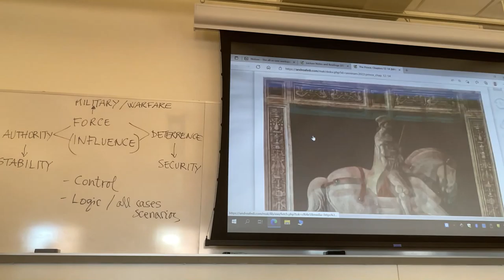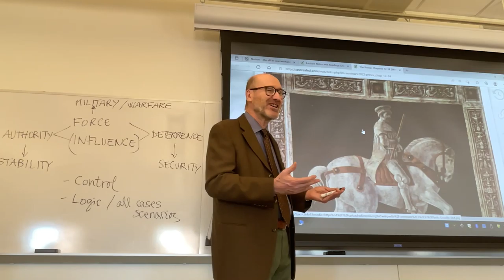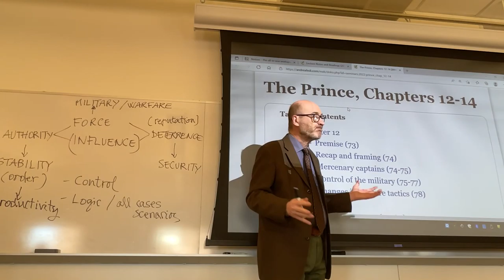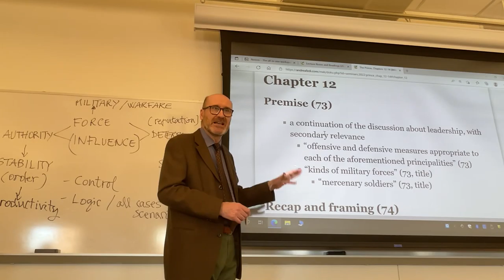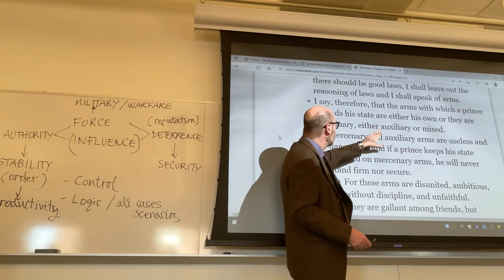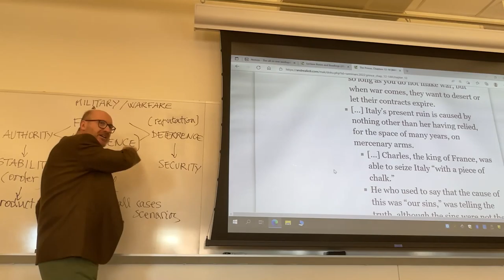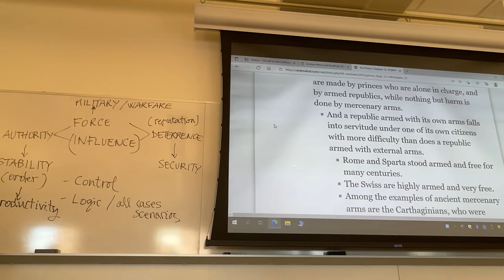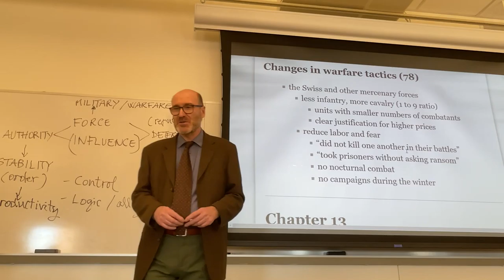CLT 362: Lecture from Apr. 11, 2022